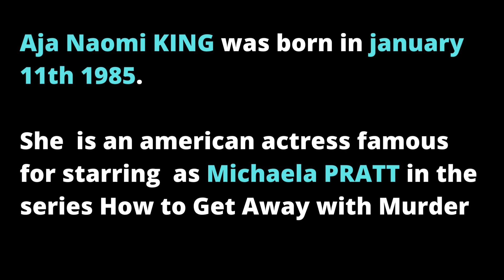Aja Naomi King Height - How Tall is Michaela Pratt (How to get away with a murder) ?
Aja Naomi KING was born in january 11th 1985.

She  is an american actress famous for starring  as Michaela PRATT in the series How to Get Away with Murder